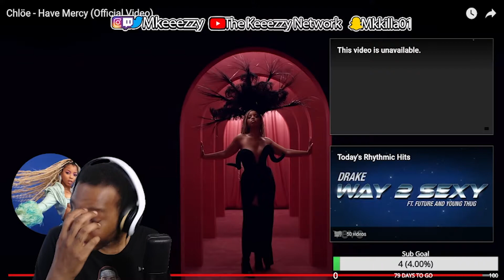Chlöe - Have Mercy (Official Video) Keeezzy Reaction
Official video for “Have Mercy” by Chlöe

have Mercy Reaction